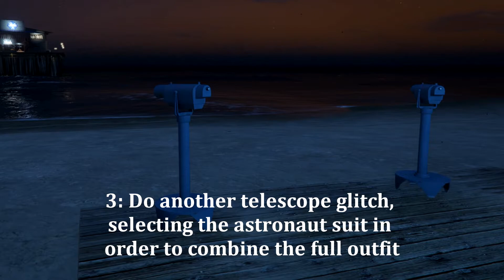Darth Vader Cosplay | Star Wars Movie Series | Gta Online (Cosplay #6)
in this video, we will make a Darth Vader Cosplay in gta online. Darth Vader Character from Star Wars Movie Series.